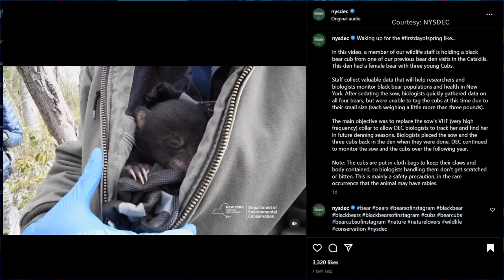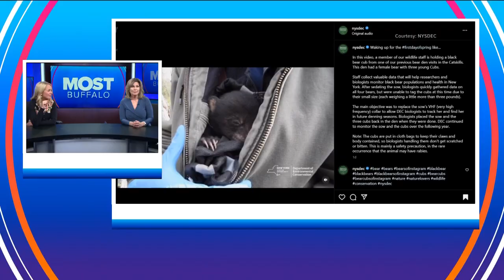Coffee and bear cubs are Mostly Interesting